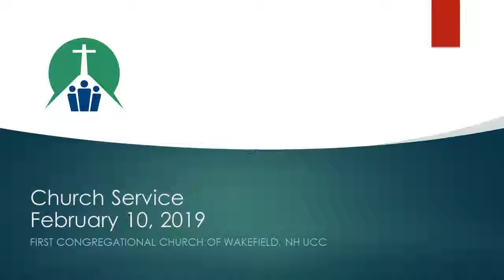FCCW Church Service February 10 2019